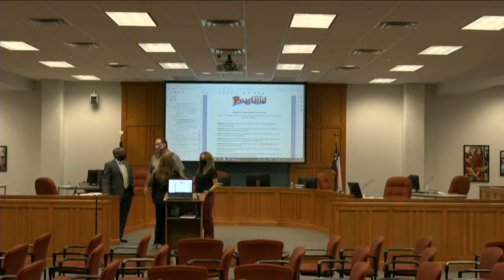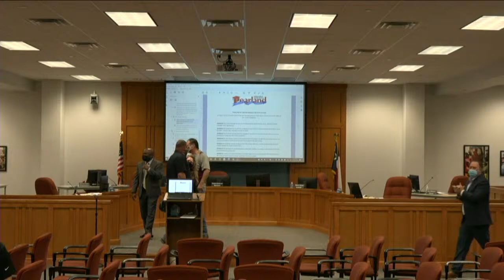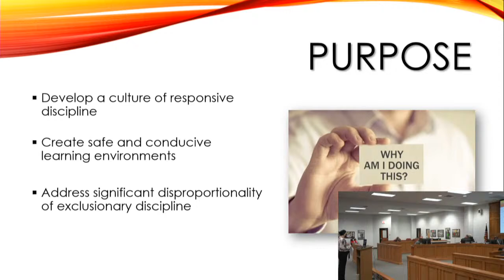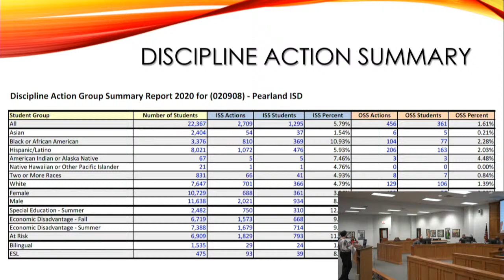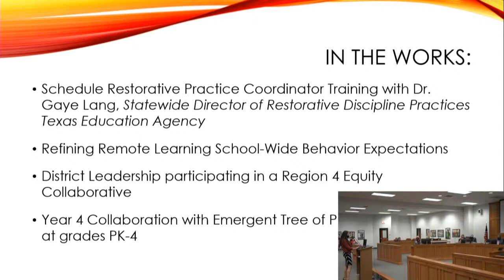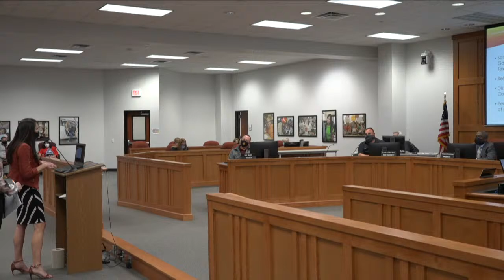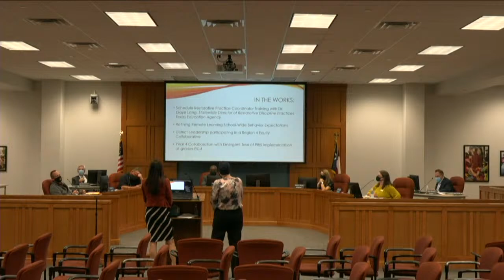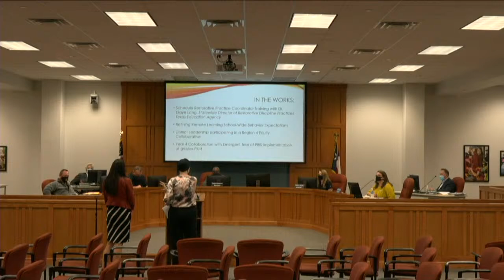Pearland ISD Board Meeting - Nov 10, 2020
Located in northern Brazoria County in Houston’s fastest-growing suburb, Pearland Independent School District seeks to provide a world-class education to more than 21,700 students at 23 campuses.